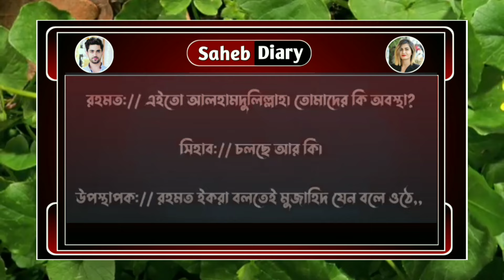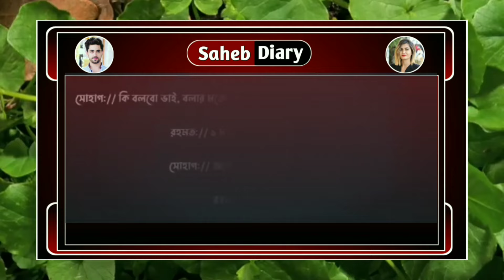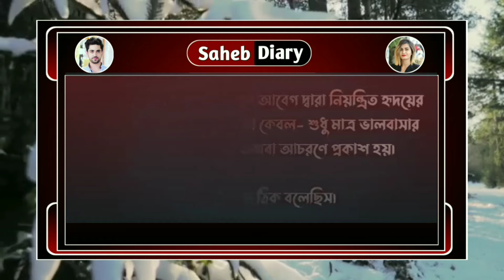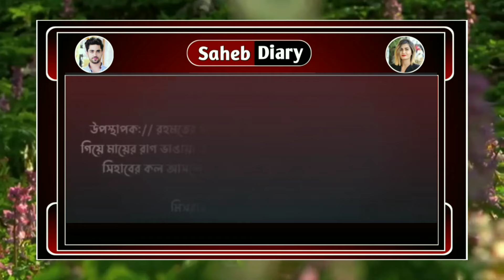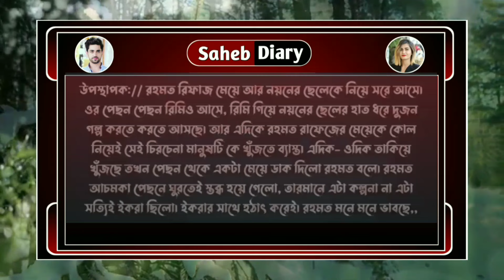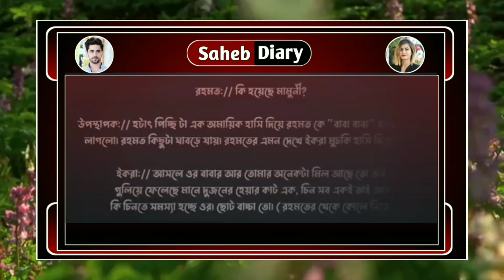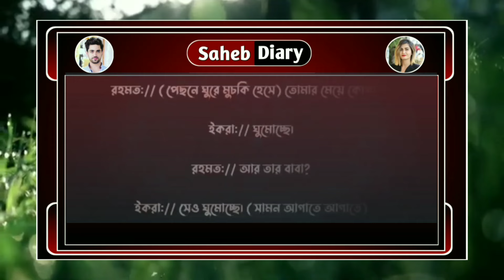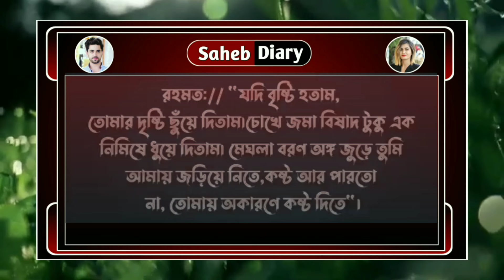একদিন তুমি আমার হবে - সকল পর্ব